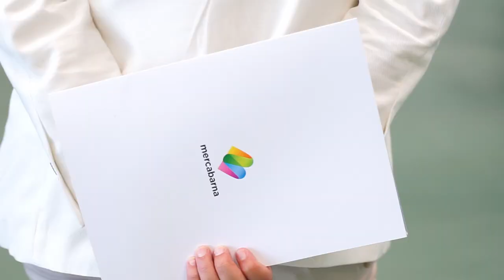3a Universitat d'Estiu de Mercabarna - Alimentació Sostenible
Del 5 al 7 de juliol va tenir lloc la 3a Universitat d'Estiu de Mercabarna, un espai de trobada on persones procedents del món de la recerca, la universitat, les institucions, l'empresa o el tercer sector van poder reflexionar al voltant de l'AlimentacióSostenible. Durant tres dies, Mercabarna es va convertir en un fòrum de debat sobre la sostenibilitat del model agroalimentari i es van posar sobre la taula aspectes centrals com el malbaratament alimentari, l'economia circular, l'alimentació ecològica i de proximitat o el food tech.

Del 5 al 7 de julio tuvo lugar la 3ª Universitat de Verano de Mercabarna, un espacio de encuentro donde personas procedentes del mundo de la investigación, la universidad, las instituciones, la empresa o el tercer sector pudieron reflexionar sobre Alimentación Sostenible. Durante tres días Mercabarna se convirtió en un foro de debate sobre la sostenibillidad del modelo agroalimentario y se pusieron sobre la mesa aspectos centrales como el despilfarro alimentario, la economía circular, la alimentación ecológica y de proximidad o el el food tech.

Más información en mercabarna.es/universitatestiu